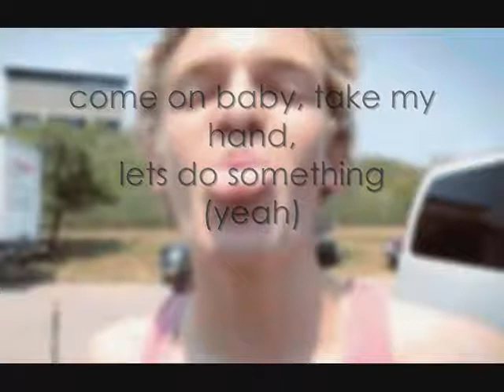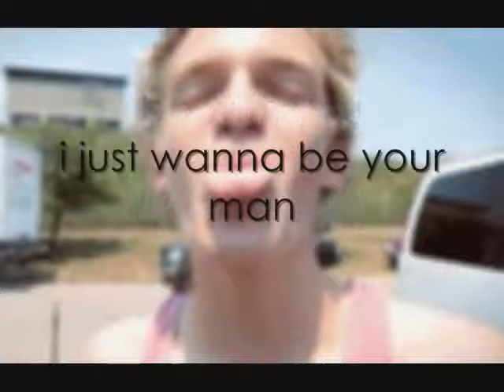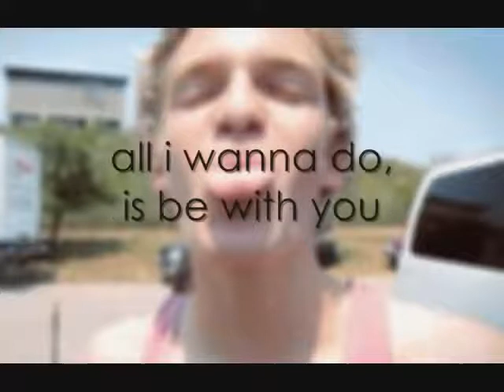Summer Shade (Cody Simpson) lyrics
Summer Shade from Cody's debut album, Paradise.!